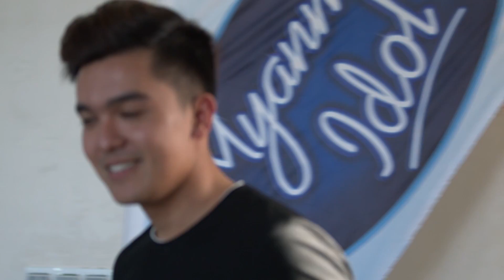Swan Pyae Aung Audition | Myanmar Idol 2018 Season 3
Swan Pyae Aung Audition on Myanmar Idol 2018 Season 3